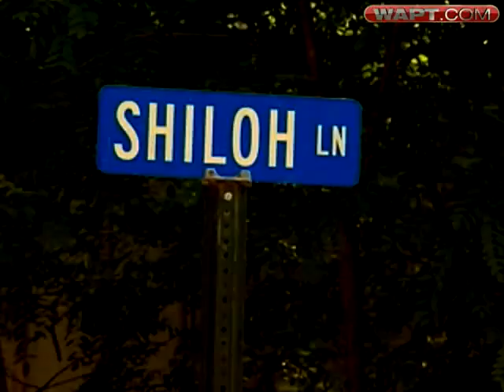2 Facing Drug Charges In Warren County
Deputies said Nicole Graves and William Cooper were arrested after deputies discovered a meth lab at a home on Shiloh Lane.